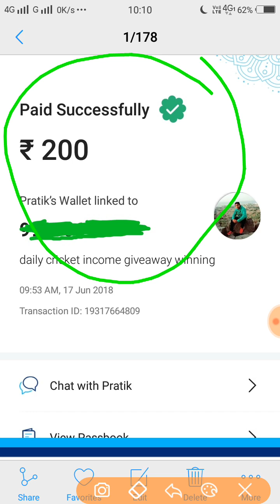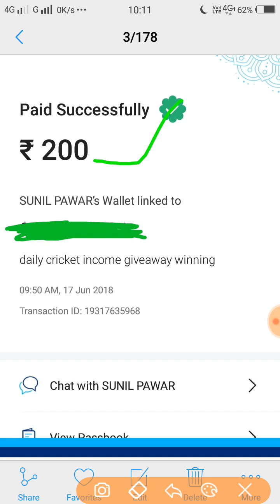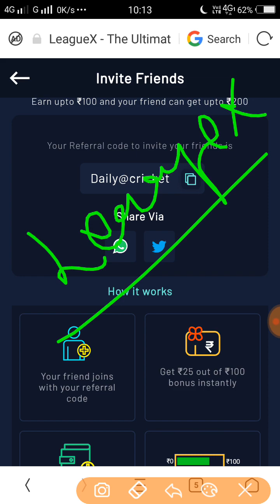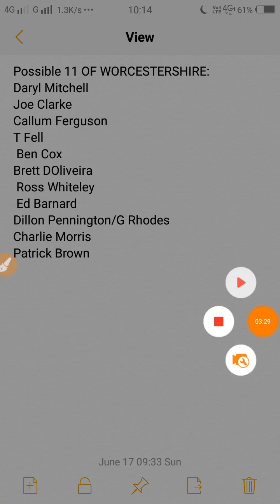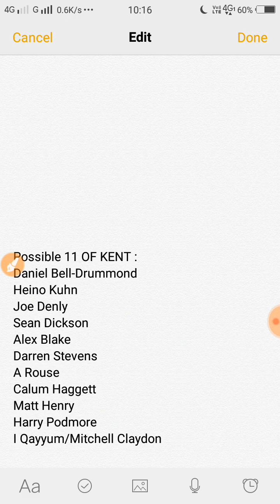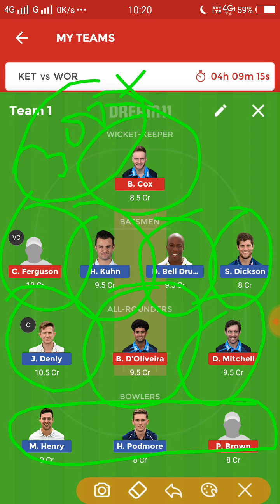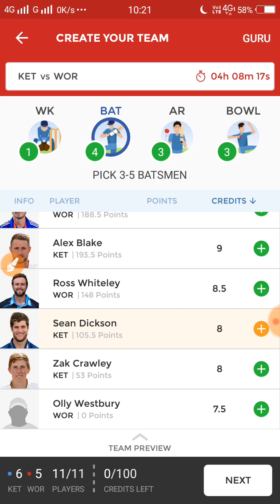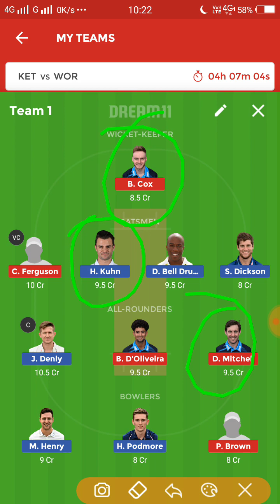KET vs WOR 1st Semi Final Match Dream11 Team With Playing11 ( Kent Vs Worcestershire )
Free rs 100
use reffer code
        Daily@cricket
Free 500rs
       Or use code
               nd65g
FREE rs 100(after verify account)

Use refer code ---J6PXPYC6JT
Join halaplay
and register...
connect us on Facebook @Daily cricket income
Dream11 Grand Leauge winner
Dream11 Predictor
Dream11 Videos
Dream11 Teams Providor
Fantasy News,
Fantasy Expert
Hampshire
Kent
Watch Royal London Cup Live and Enjoy
17 Jun Kent vs Worcestershire dream11, 17 Jun KET vs WOR ODI dream11 team, 17 June Kent vs Worcestershire dream11 team, 17 June KET vs WOR dream11, 17 June KET vs WOR dream11 team,
dream11 expert, Dream11 Expert Team, Dream11 Kent vs Worcestershire, dream11 prime team,
dream11 team for today, Dream11 team for today match, dream11 team for today prediction, dream11 team prediction, dream11 team prediction today,
dream11 team selection, English ODD Cup, English ODD Cup 2018, English ODD Cup 2018 dream11 team,
Worcestershire confirm 11 players, Worcestershire dream11 team, Worcestershire Jun 17,
Worcestershire match, Worcestershire ODI team update, Worcestershire Predicted playing 11,
Worcestershire team news, Worcestershire XI playing today, XI playing in Worcestershire, XI playing today